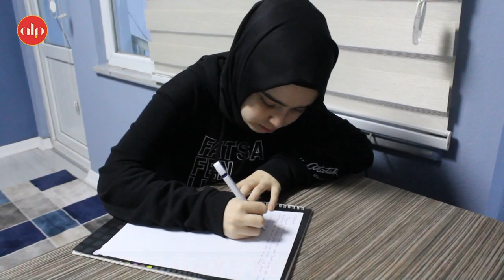Liseli Sude Ünye'nin Gururu Oldu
Ordu'da Gençlik ve Spor Bakanlığı tarafından düzenlenen Milli mücadelenin 100. Yılında ‘Gençlerden Ecdada Mektup 1919’ yarışması gerçekleştirildi. Üç farklı yaş kategorisinde düzenlenen yarışmada Ünyeli Sudenaz Zor 13-17 yaş kategorisinde Ordu il birincisi oldu.

 “19 Mayıs 1919 Tarihinin Önemi” ve “Milli Mücadele Dönemi” konuları ile ilgili “Gençlerden Ecdada Mektup 1919 Yarışması 13-17/18-21/22-29 yaş arasındaki öğrencilerin katılımlarıyla gerçekleşti. Yarışmada 13-17 kategorisinde birinciliği kazanan Fatsa Fen Lisesi öğrencisi Ünyeli Sudenaz Zor oldu.

"Azizlerime" diye başlayan mektup ile birinciliği kazanan Sudenaz Zor,"Okulda Ecdada Mektup konulu afişi gördükten sonra sınıf olarak birer metin yazdık. Evde ne yazacağımı çok düşündüm fakat kağıda dökemedim. Daha sonra ailemle bu konuyu paylaştım. Mektubumda 1919 yılına ait günleri anlattım. O güne ait savaşlardaki şehitlerimizden, Nene Hatunları ve Seyit Onbaşıyı örnek verdim. Birinci olacağımı düşünmüyordum."dedi.

Kızını tebrik eden Baba Zafer Zor ise," Ben kızımın birinci olacağını düşünmüyordum. Sudenaz çok girişken olduğu için bu başarı bizler içinde sürpriz oldu. Mektubu yazarken bir çok defa beğenmeyip yeniden yazdı. Yazarken aklına gelmeyen yerlerde ağladı. Biz tabi ki ailesi olarak ona moral verdik. Kızımı da ve emeği geçen öğretmenlerimizi de tebrik ediyorum."şeklinde konuştu.

Ordu'da yapılan yarışmalarda kazanan diğer öğrenciler ise şöyle," 13-17 Yaş Kategorisinde; 1. Sudenaz Zor, 2.Süheyla Elma, 3.Ece İlkbahar. 18-21 Yaş Kategorisinde; 1. Büşra Düşkün, 2.Meltem Küçük, 3.Muhammet Emre Topal. 22-29 Yaş Kategorisinde; 1. Özlem Kayadibi, 2.Mehmet Akanpınar, 3. Hakan Yücebaş oldu.

Yarışmalarda dereceye girenler ise daha sonra Türkiye finallerinde yarışacak.